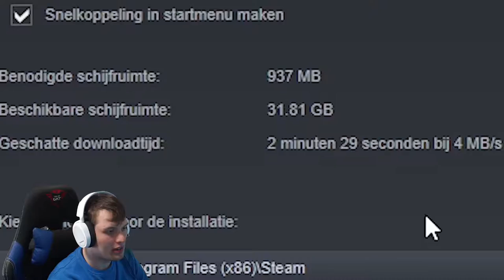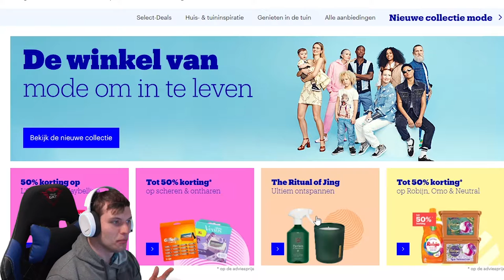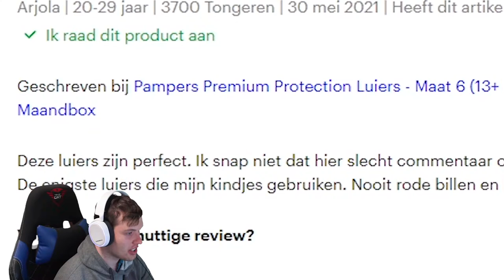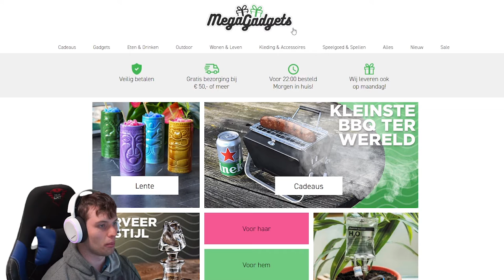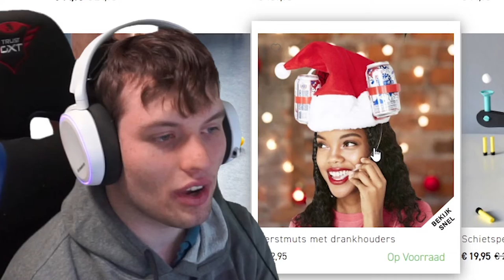Ik ben GEDISST door een LEERKRACHT !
In deze video doen we Random Shit .